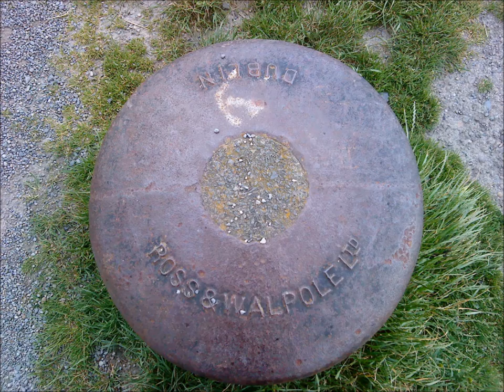A Walk Along The West Pier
A day of sunshine and showers is typical in an Irish summer. This is a video of a very pleasant sunny and hailstone soaking walk along the West pier of the harbour at Dun Laoghaire, Co. Dublin in May 2016.

The white yachts in splendid formation belong to the Irish National Sailing & Powerboat School.

Video by Warwick Harte, about whom this walk it is, and who, having taken off his sodden socks and shoes and soaking trousers, happily drove home in his bare feet and underwear.